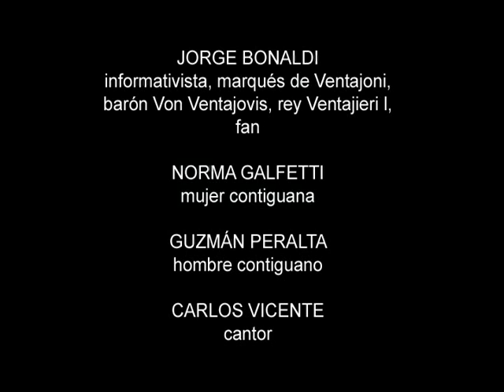JORGE BONALDI HISTORIAS DE CONTIGUANIA Restricciones de luz.mpg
Capítulo 5 Historias de Contiguania. Libreto: Jorge Bonaldi